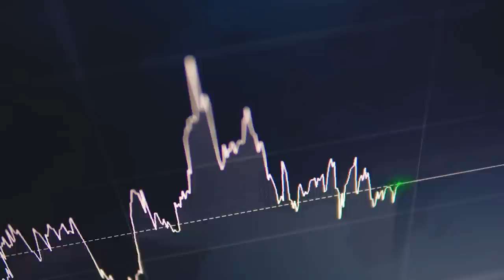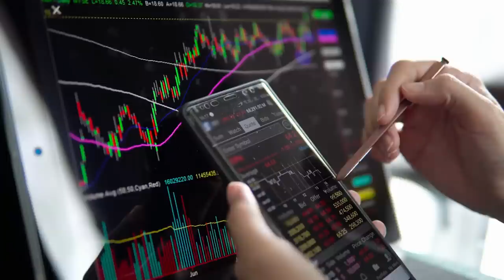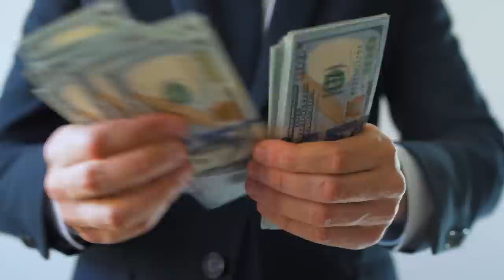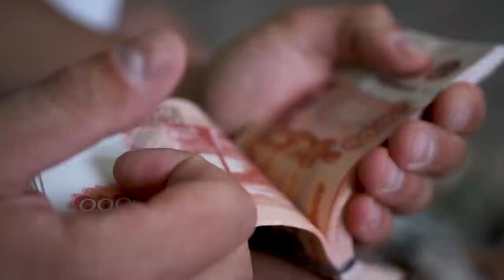Управление капиталом без РИСКА! Риск-менеджмент в трейдинге. С чего начать трейдинг?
Недавно у нас с продюсером канала началась полемика о том, что такое риск-менеджмент: «Максим, ты всегда топишь за инвестиции, ты всегда говоришь о том, что нужно покупать вдолгую, что нужно получить прибавочную стоимость, получить прибавочную стоимость, а причём тут риск-менеджмент?».

— что такое риск-менеджмент
— где используется риск-менеджмент
— связь риск-менеджмента и трейдинга

00:00 — Риск-менеджмент
02:40 — Риск-менеджмент в трейдинге
04:58 — Как быть в плюсе? Маржин колл и стоп-лосс
09:16 — Трейдинг не для всех